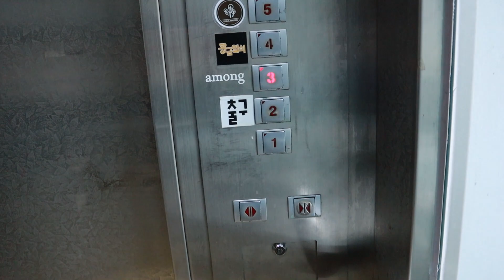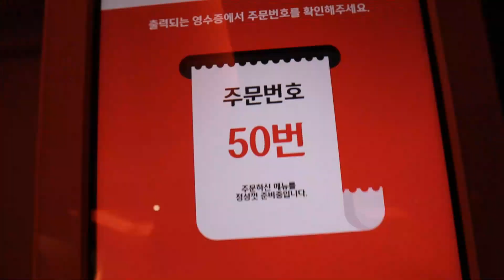【🇰🇷韓國Vlog】|韓國salon初體驗💇🏻‍♀️|來燙韓國最近很紅的瀏海| 吃到了Super Junior成員常吃同款美食❣️|Summer森麻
來到韓國想要變韓妹
去一趟韓國salon弄個新髮型自然是少不免的😏
一來到韓國就到處找合適韓國salon
終於被我在IG找到了
看了髮型師姐姐的影片馬上決定就是這個了！！😚😚
這次只做了燙瀏海
但現在過了大概3星期好像已經差不多要打回原型了ㅠㅠ🥲
這天最期待的就是去吃Super Junior成員經常去吃的日本美食o(*≧▽≦)ツ

髮型師姐姐(已經轉左去另一間salon)

Summer森麻的關鍵字
香港|旅遊|travel|vlog|美妝|開箱|獨遊|柯南|Hostel大學生活